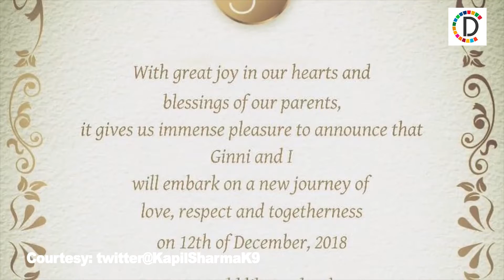Kapil Sharma MARRIED to his LOVE Ginni Chatrath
Star comedian Kapil Sharma married his lady love Ginni Chatrath in Jalandhar at a traditional Punjabi ceremony, which was enlivened by popular singer Gurdas Maan.  The star attraction was a performance by Gurdas Maan